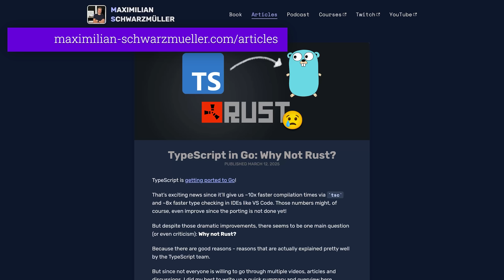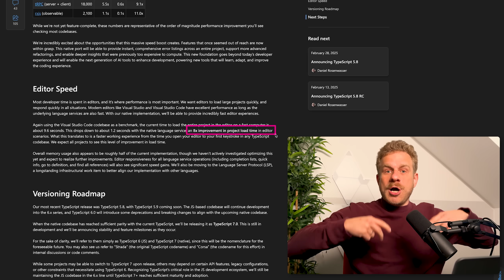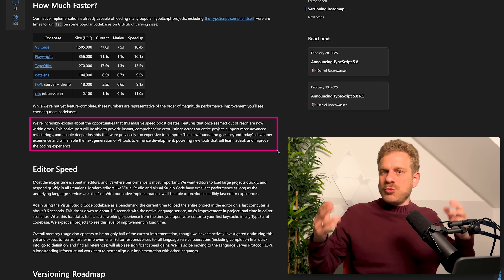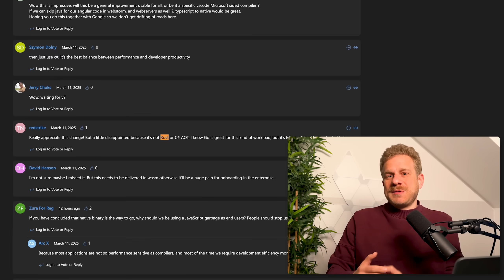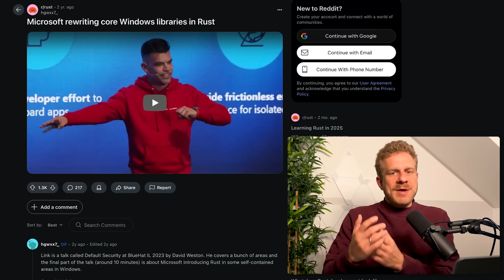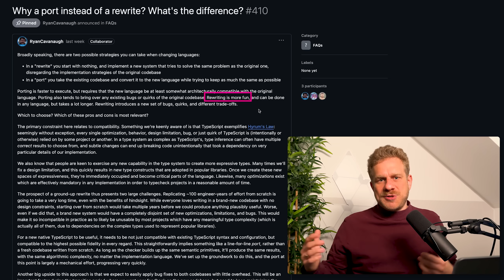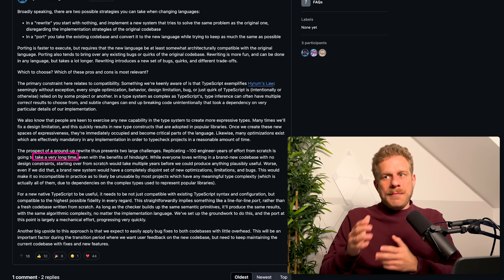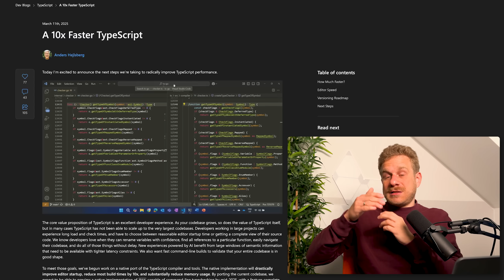WHY NOT RUST? TypeScript is rewritten in Go...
Exciting news! TypeScript (compiler & typechecker) is rewritten in Go. Or to be precise: It's ported.
Obviously, parts of the web dev community are upset: Why didn't they choose Rust?
Well, turns out they had good reasons!